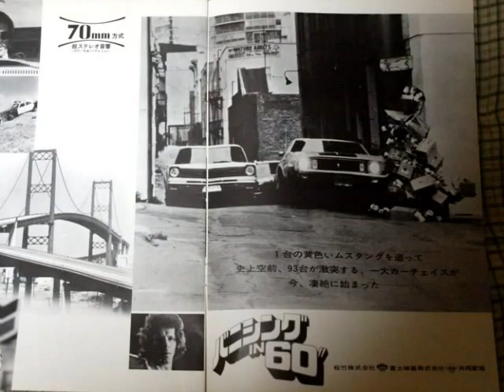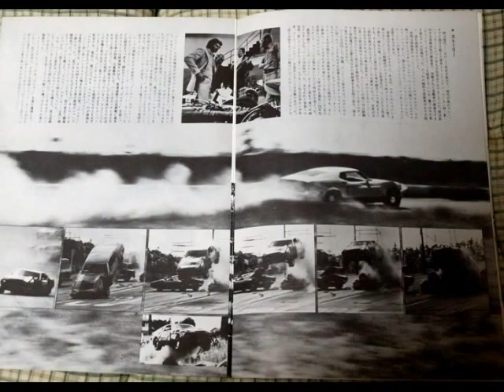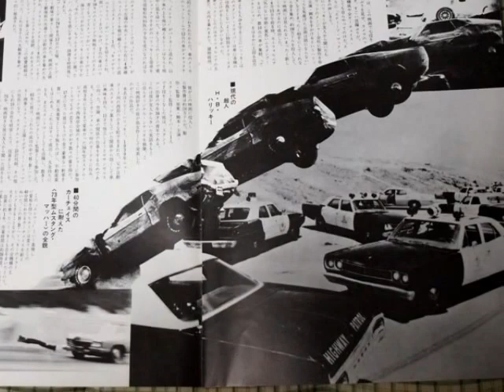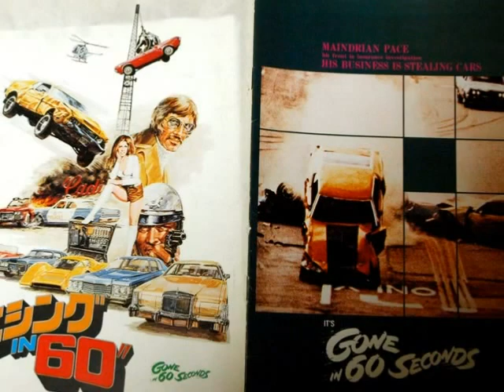016《 バニシングin60″ 》【映画パンフレット・フェスティバル】(festival)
◆「ヴィンテージ映画」
・観た方にはもう一度、観てない方にはぜひお勧めします。

〆:誰しも、それぞれの映画に「自分の思い」があると思います。
映画の好きな方、パンフレットを見るだけでもワクワクすると思います。

どうぞ、この映画パンフレットをきっかけに、素敵な「ヴィンテージ映画」を、もう一度観て楽しんで下さい。

※｢Gone in 60 Seconds｣（バニシングin60″)について

〆:この映画の企画は､69年にハリッキーの友人から聞いたアイディアを元に､最初ハリウッドのメジャー会社に製作を申し入れたが､こんなバカげた企画は話にならないと､まったく相手にしてもらえなかったそうです｡
そこで友人などから､必要な費用150万ドルをかき集めて映画の製作に着手して、最高のカーチェイス映画が完成しました｡

16名のスタントドライバー（女性3名を含む）達の活躍と、撮影は､カリフォルナ州･ロングビーチ､カーソン､トランス､レドンド･ビーチなどの各市長や警察､消防､ロサンゼルス･カウンティー治安本部､消防部､カリフォルニア･ハイウェイ･パトロール､カリフォルニア警察の全面的な協力と援助を得ることに成功しています。

『 解説 』

※原題の「Gone in 60 Seconds」は、「60秒有ればあなたの車は走り去っている」と翻訳でき、つまり盗まれていると云う意味です。
カーチェイスの派手さを誇示するように、当時のキャッチコピーは「"ぶっ壊した車93台"」です。

〆:保険会社の盗難車調査員ペイスの裏の顔は、どんな車でもわずか60秒ほどで盗み出すプロの車泥棒。
スタントマン出身のH・B・ハリッキー（当時36歳）が､監督､製作､脚本､主演など､計7役をつとめ、本編99分中、半分近い40分がカーチェイスシーンというとんでもない映画で、今もなお世界中でカルトな人気を誇っています。

構想3年､製作費は､当時の金額で､150万ドル､内､車代だけで80万ドルで、登場する車の総数は､高級車52台､パトカー48台､その他トラックを含め116台で､撮影終了時にはパトカー40台を含む､93台をぶっ壊し、製作期間は1年でカーシンのみで7ヶ月かかっています｡

『 ストーリー・60秒でかっぱらえ！！ 』

〆:ある日プロの車窃盗団のリーダーであるメインドリアンのもとに1台につき40万ドルと言う大金が入るおいしい仕事が舞い込んだ。
メイドリアン達はたった5日間で52台もの高級車を難なく盗み出し、残るは最後の一台、"エレノア"と呼ばれるフォード・マスタング・マッハ１だけとなった。
白昼、華麗に"エレノア"の盗み出すメイドリアンだが、警察の捜査網に見つかってしまい、パトカー軍団と"エレノア"の空前絶後のカー・チェイスが始まった...。

作品データ
74年作品(日本公開75年6月)
上映時間99分
VHS、DVD発売中
♪BGM＝タイトル：Tell The Angels
アーティスト：Letter Box
ジャンル：ロック/3:28

025：《 タワーリングインフェルノ　The Glass Inferno 》【映画パンフレット・フェスティバル】(festival)

028：《 大 地 震＝Earthquake 》"温故地震"の災害映画 【映画パンフレット・フェスティバル】(festival)

029：《 重犯罪特捜班／ザ・セブン・アップス(1973) 》"見せ場たっぷりのクライム・アクション超特作！"【映画パンフレット・フェスティバル】(festival)

030：『 ハーパー探偵シリーズ　新・動く標的 』知的でクールなポール・ニューマン主演

031：Video taken a real murder scene?　『スナッフ/SNUFF』本当の殺人場面を撮った映像のスナッフ（Snuff）フィルムであると話題になった！

035：『ドラゴン怒りの鉄拳』陳真（ブルース・リー）X 日本人武術家一派の激闘!

036：『ボルサリーノ:2』Ａ・ドロンがイタリアのギャングに熾烈な闘いを挑む！

039：【爆走！キャノンボール】優勝賞金10万ドルを奪い合う死のロード・レース！

040:【激走！サイドカーレーサー】サーフィンを楽しむサーファーからサイドカーレーサー界のトップに躍り出た！